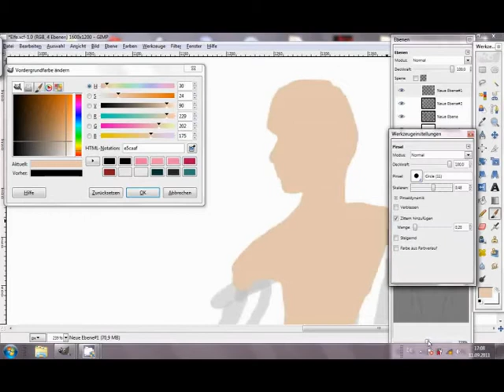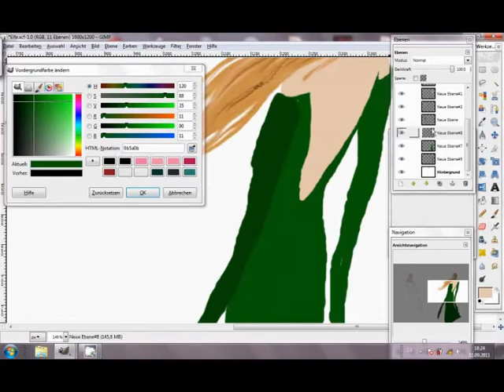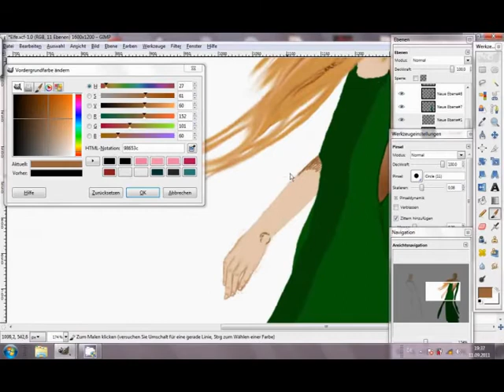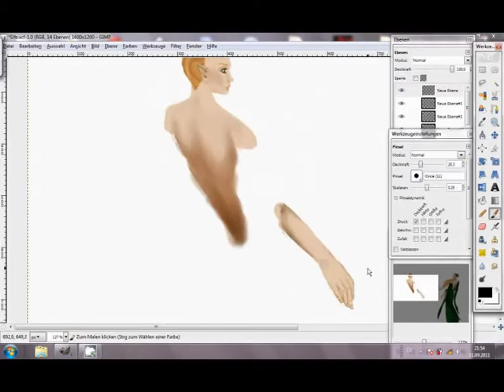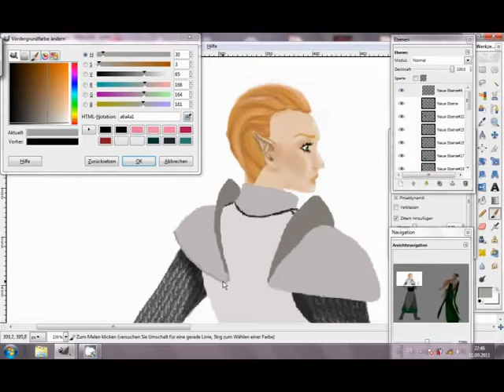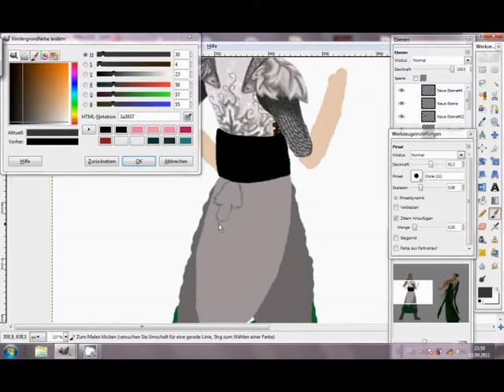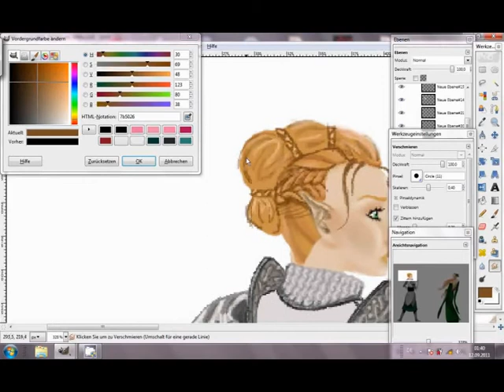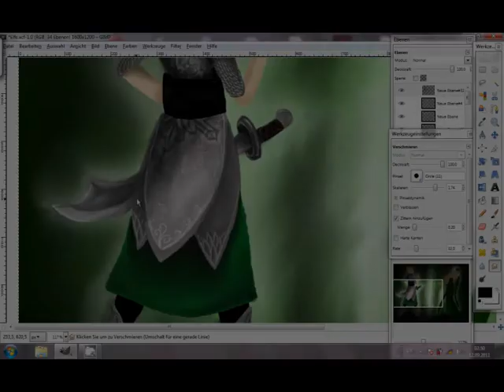Speed Painting - Elves in Mirror: War and Peace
with Gimp
9h Bearbeitungszeit